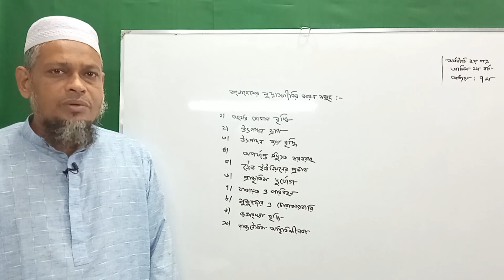বাংলাদেশের মুদ্রাস্ফীতির কারণ সমূহ